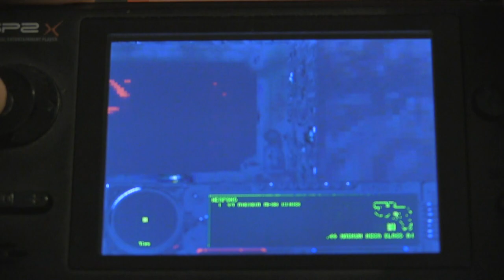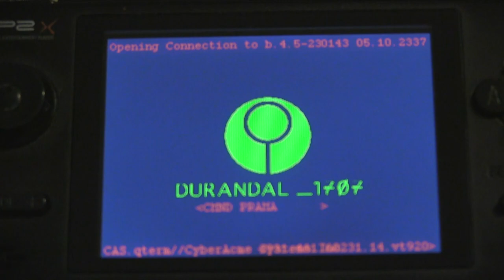GamePark Holdings GP2X: The little open source handheld that could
When GamePark split after releasing the GP32 one half of the company went on to produce a wannabe PSP competitor, but the other decided to make a cheaper iterative improvement over the original.  They created the GP2X, a fantastically successful open source homebrew and emulation machine.

Theme tune: Re-enthused by Onyapatto and Jonn Blanchard